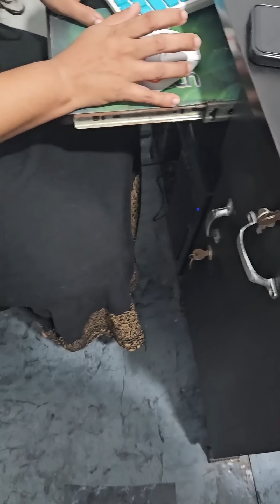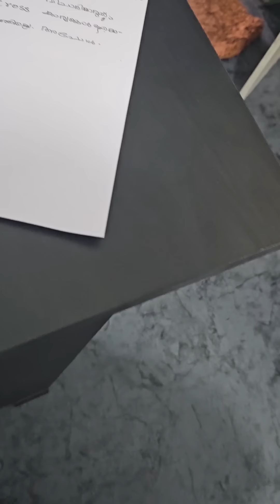ബ്യുട്ടിപാർലെറിന്റെ മറവിൽ പെണ്ണ് കച്ചവടം, ഇവളുടെ സംസാരം കേട്ടാൽ ആരും വീണു പോകും | Team Orange